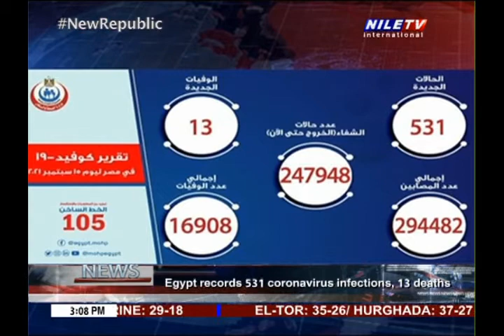Panorama News 16 09 2021 3 pm